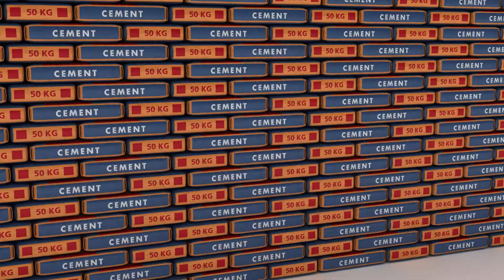24th March | Building Materials Price | Daily Update